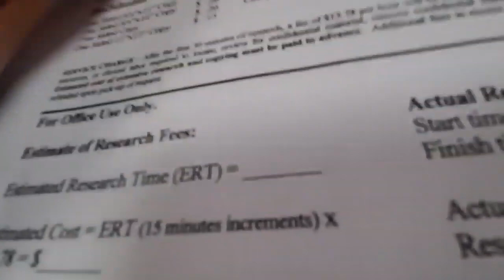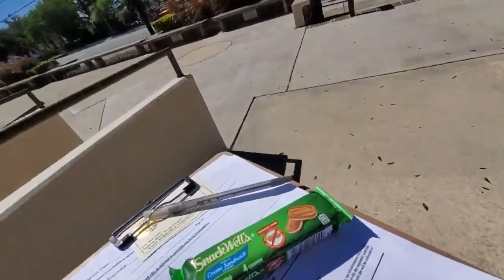Freedom of Information Requests, 1st Amendment Audit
I am not responsible for what people comments on any of the videos on this channel, I do not engage anybody with negative intentions. I film and document government interactions as a receipt to my business related visits, Public employees feelings do not trump my or your rights. Most of these videos can go so smooth and I can conduct all my business and receive all my requests if only employees respect law and of the People to Practice their Rights.

Great staff number